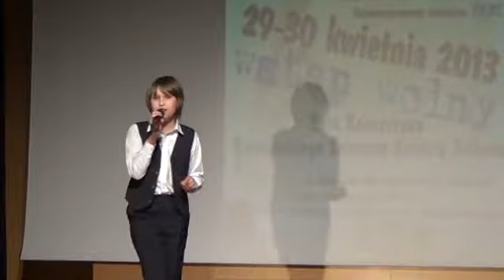Cezary Uliasz - słowa Zbigniew Roth muz. Hirsch Zilber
chłopiec spiewa piosenkę z moimi słowami do których muzyke napisał Izraelski kompozytor Hirsch Zilber a z która ten młody wokalista zdobył III miejsce na Festiwalu Piosenki w Warszawie